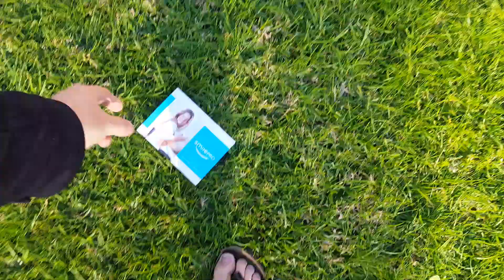Covid Breach for exercising and filming. gets interesting at 16 min mark